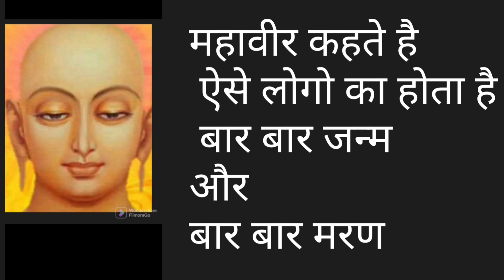महावीर कहते है ऐसे लोगो का होता है बार बार जन्म और बार बार मरण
महावीर कहते है
 ऐसे लोगो का होता है
 बार बार जन्म
और
बार बार मरण